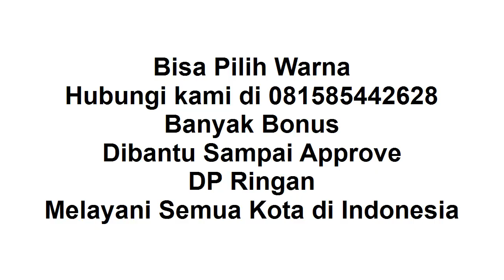New Ayla 2021 Cocok buat Hadiah Kelulusan SMP SMA Kuliah Wisuda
New Ayla 2021. Hubungi WA klik

Selamat malam, terus waspada, dan jaga jarak ya.

Thank you sudah menonton video ini "New Ayla 2021 Cocok Buat Hadiah Kelulusan SMP SMA Kuliah WISUDA", di channel sharing is caring youtube ini.

New Ayla 2021 :
1. Ready Manual / Auto
2. DP Ringan
3. Banyak Pilihan Warna
4. Banyak Bonus
5. Bonus kaca film, anti karat,karpet, talang air
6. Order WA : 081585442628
7. Tahun 2021
8. Proses Mudah
9. Dibantu sampai disetujui
10. Promo Valentine